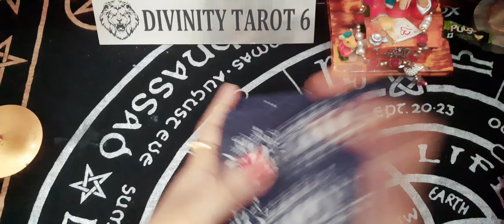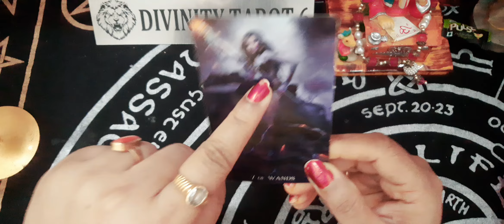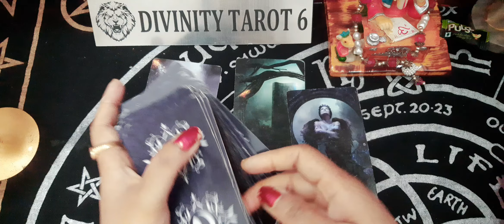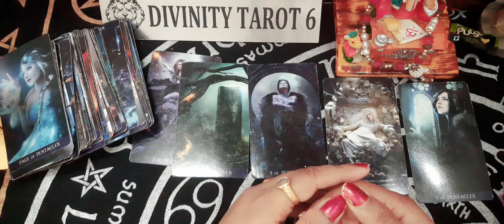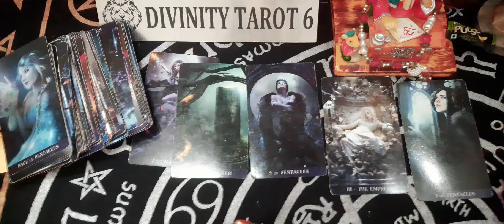REALLY 🥺 अगले 7 दिनों के अंदर क्या आने वाला है ? TIMELESS